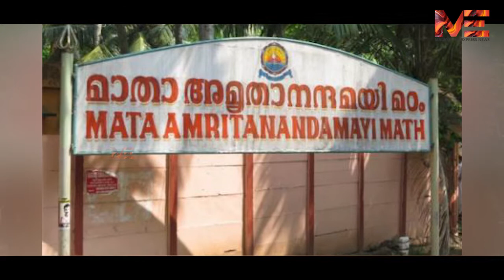'സത്നാം സിംഗിന്' ശേഷം 'സ്റ്റെഫഡ് സിയാനോ'.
അമൃതാനന്ദ മയി മഠത്തിൽ
ദുരൂഹ മരണങ്ങൾ തുടരുന്നു..!!
'സത്നാം സിംഗിന്' ശേഷം
'സ്റ്റെഫഡ് സിയാനോ'
ചോദിക്കാനും പറയാനും
ഈ നാട്ടിൽ ആരുമില്ല..!